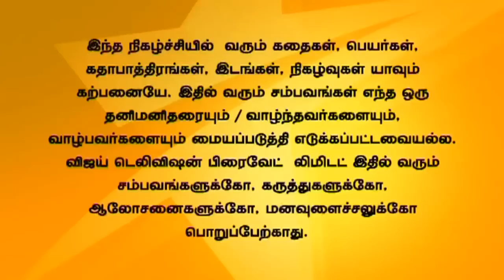Kalyanam Mudhal Kaadhal Varai Full Episode 121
Priya comes back home. Arjun argues with Priya. Priya consoles Pooja. பிரியா வீடு திரும்புகிறாள். அர்ஜுன் பிரியாவிடம் வாக்குவாதம் செய்கிறான். பிரியா பூஜாவை சமாதானம் செய்கிறாள்.